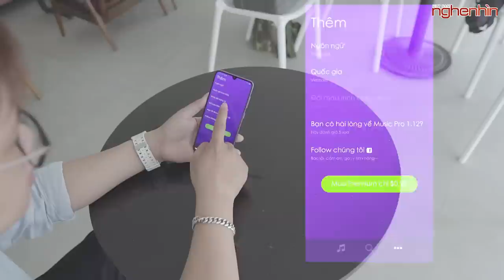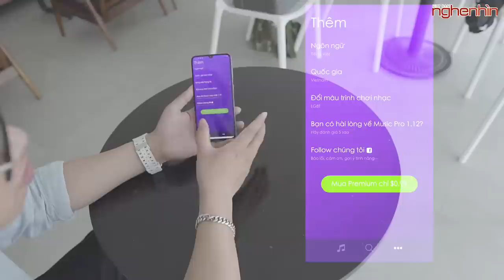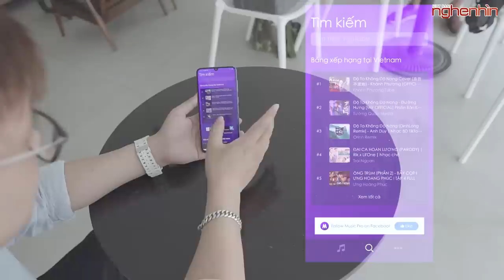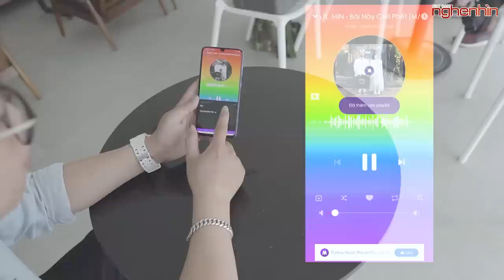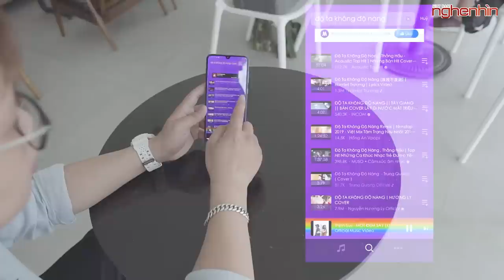Ứng dụng của người Việt giúp nghe nhạc trên youtube khi tắt màn hình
Ứng dụng của người Việt, Music Pro đang được nhiều bạn chia sẻ hỗ trợ tốt cho việc nghe nhạc trên Youtube, kể cả khi có tắt màn hình.